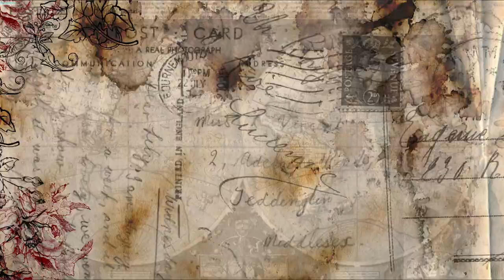NCT DREAM (엔시티 드림) - BETTER THAN GOLD | SOUND ENGINEER REACTION